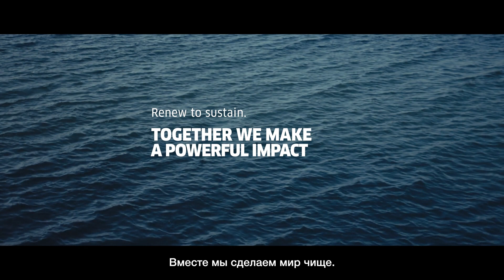Kaercher Imagefilm 2022 RU 1920x1080 10